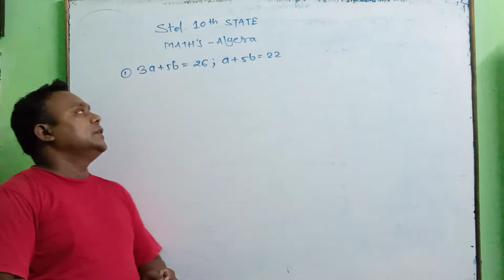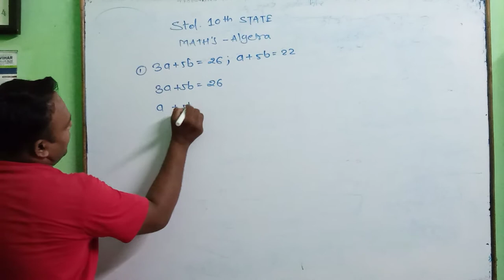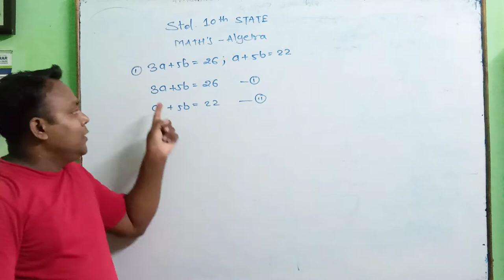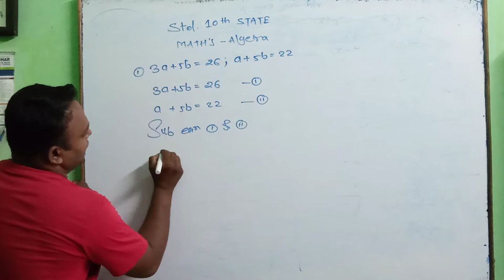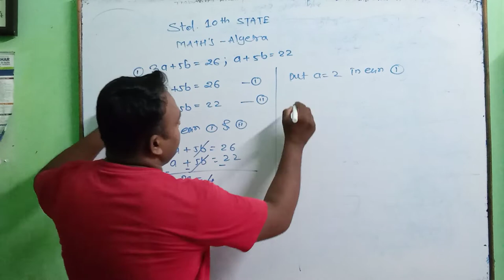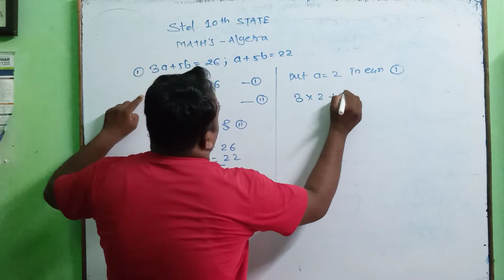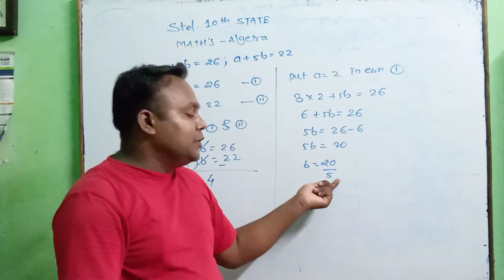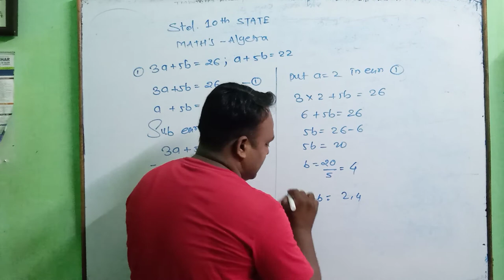Linear Equation In Two Variables |Class 10th Maharashtra board new syllabus Prac..set-1.1 of q.2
Hello Friends,
1. Definition of linear equation
2. Simultaneous Equations
3. Elimination by Equating
4. Practice Set 1.1 all questions
Share your views. std.10th state in Maharashtra, provide guidance for algebras
 1.lesson linear equation in two variables of practice set.1.2